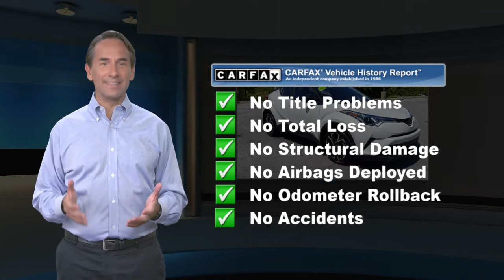Certified 2019 Toyota C-HR XLE, Thorndale, PA 212328A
Del Toyota

2945 E. Lincoln Hwy

This locally traded, one owner, 2019 Certified Toyota C-HR XLE has a powerful Regular Unleaded I-4 2.0 L/121 engine powering this Variable transmission. KBB.com Brand Image Awards. Wing Spoiler, Wheels: 18" Alloy, Wheels w/Machined w/Painted Accents Accents, VSC Electronic Stability Control (ESC), Variable intermittent wipers. Carfax One-Owner Vehicle. 7 Carfax Service Records.*This Toyota C-HR Features the Following Options *Vanity w/Driver And Passenger Auxiliary Mirror, Trip computer, Transmission: Continuous Variable (CVT) -inc: intelligence and shift mode, Transmission w/Driver Selectable Mode, Sequential Shift Control and Oil Cooler, Toyota Safety Sense P, Tires: P225/50R18 AL A/S, Tailgate/Rear Door Lock Included w/Power Door Locks, Strut Front Suspension w/Coil Springs, Steel Spare Wheel, Smart-Master 2 Key Plate, Smart Device Integration, Single Stainless Steel Exhaust, Side Impact Beams, Seats w/Cloth Back Material, Rigid Cargo Cover.*Drive Your Toyota C-HR XLE With Confidence *Carfax reports: Carfax One-Owner Vehicle, No Damage Reported, No Accidents Reported, 7 Service Records.*Critics Agree *KBB.com Best Resale Value Awards. KBB.com Brand Image Awards.*Stop By Today *For a must-own Toyota C-HR come see us at Del Toyota Inc., 2945 E. Lincoln Hwy., Thorndale, PA 19372. Just minutes away!

[RLVID:10041:00679ef900c4f1e1:e143c74d22dfae23:1]